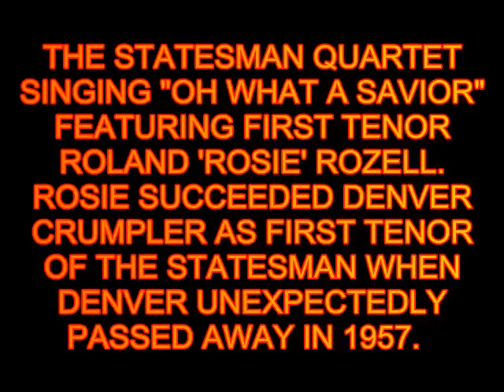"Oh What A Savior" - By The Statesman Quartet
The Statesman Quartet Was Formed In 1948 By Hovie Lister.  At The Time Of This Recording; Members Were:  Big Chief (Bass); Doy Ott (Baritone); Jim Hill (Lead); And Roland "Rosie" Rozell (First Tenor); Hovie (Piano).  The Exact Date Of This Recording Is Unknown To Me But Had To Be Between 1957 And 1970.  Those Were The Main Years Rosie Rozell Sang First Tenor With The Statesman And This Song Was Known As The Rosie's Signature Song.  Rosie Passed Away in 1994.